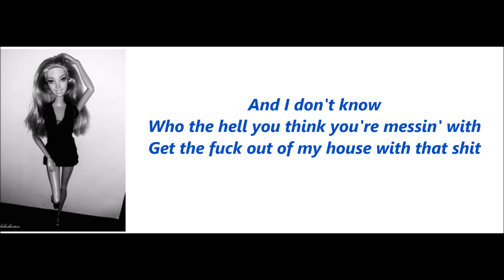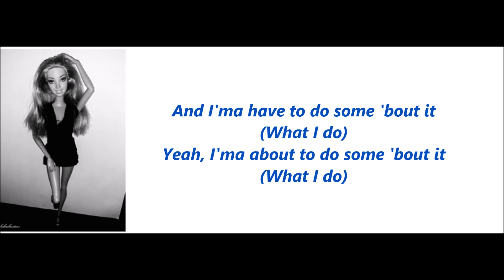E&L- Muddy Feet ft. Lorie (Lyrics) [Miley Cyrus,Sia Barbie Version]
♦ Barbie Star : E&L (Elkimalé) - Lorie (Malosa)